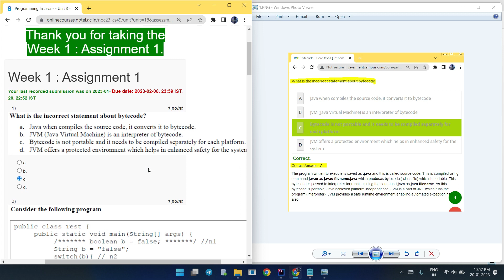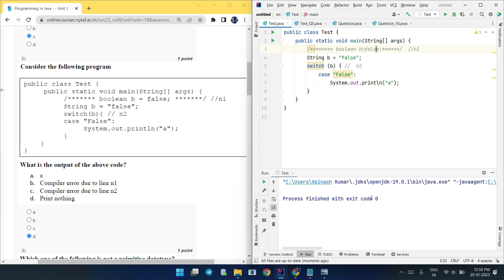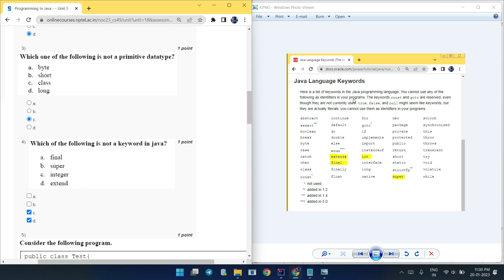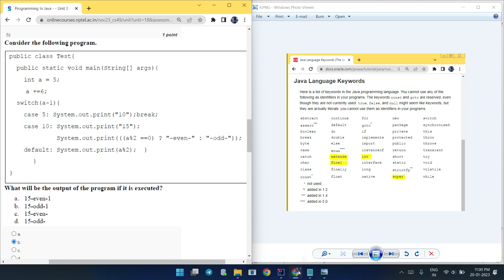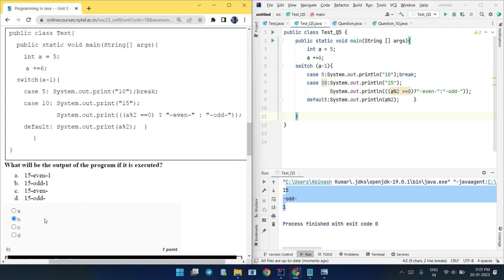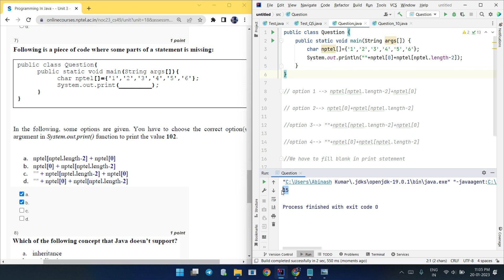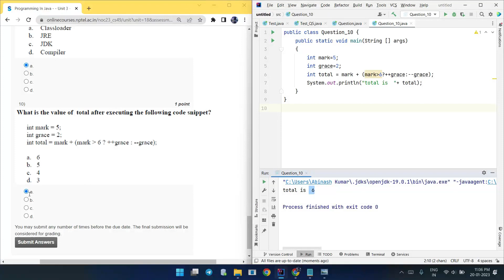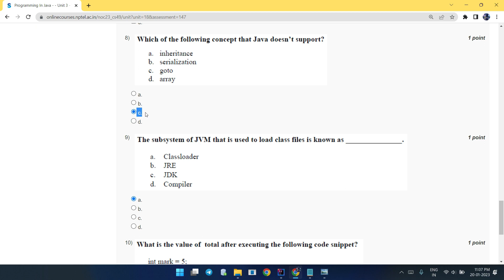NPTEL Programming in Java Week 1 Quiz answers with detailed proof of each answer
Python

5.GET FREE PYTHON CERTIFICATE IN JUST 4 MINUTES FROM COURSERA(SUBMIT 1 QUIZ OF THIS COURSE TO GET IT )

Machine Learning

C Programming

Java